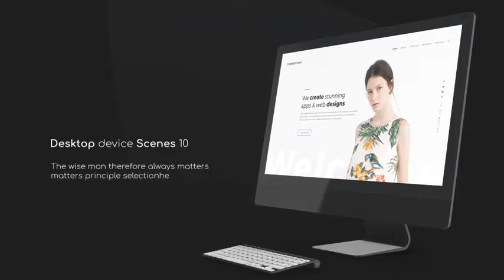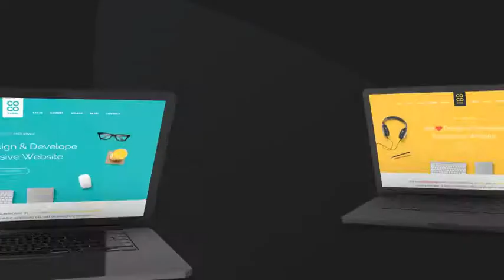Website Promo On Macbook Device - Animated Mockup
Hello! I present to you a project – a Website Promo On Macbook Device – Animated Mockup it is stylish commercial presentation to your website, that you can use for your business. Promote your interface app or website, website promotional video display or imac app promotion. Great for mockup presentation, promo ux, tablet, and videos for your vlog Youtube, Vimeo, Facebook and so on.

The project so easy to use and work incredibly well with both images and videos.
1. Replace text.
2. Insert media.
3. Your promo done!